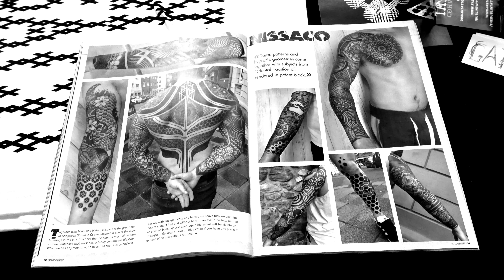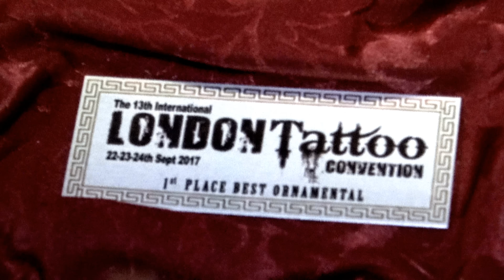GAKKIN x NISSACO: Blackwork Tattoos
Both tattooists Gakkin and Nissaco are on our top picks of 2017. They’ve produced incredible works on skin, all in black ink, fusing both traditional and contemporary Japanese styles in their art. Their work is bold, beautiful and meticulous. Both artists are perfectionists, and seeing their line-and-dot-work up close at the 13th International London Convention really confirmed how skillful they are—in addition they picked up some awards including “1st place Ornamental Tattoo.” The tattooers collaborated on several pieces at the event, specific body parts (such as chest and hips) on NY client Ringo; his stomach previously done by Gakkin, painterly sleeves by Amanda Wachob, and full back by Kenji Alucky.

Film and production © Scene360
Tattoo art by Gakkin and Nissaco
Thanks to London Tattoo Convention.